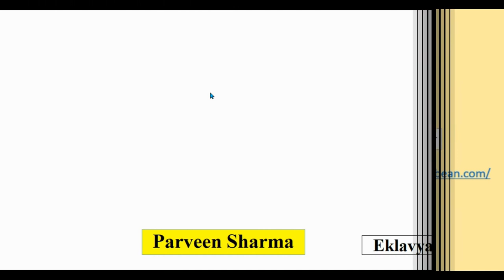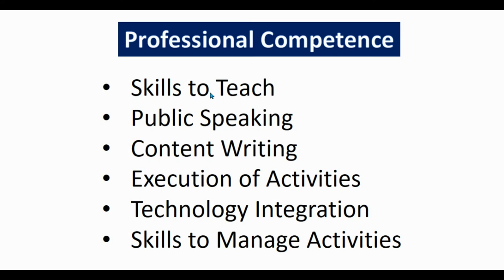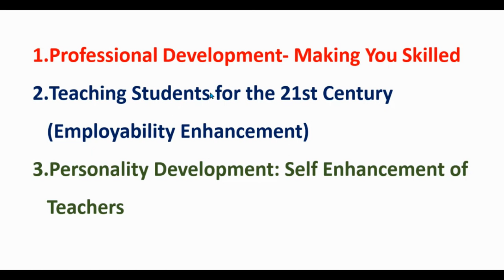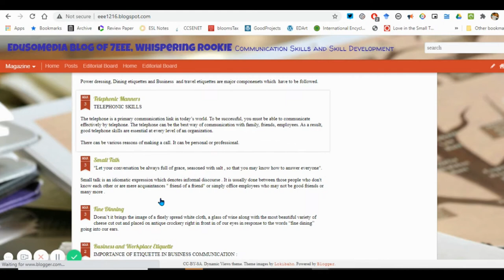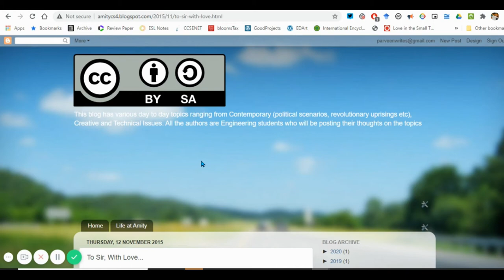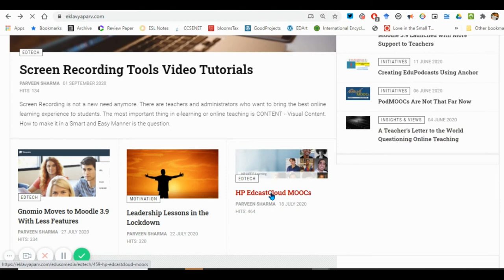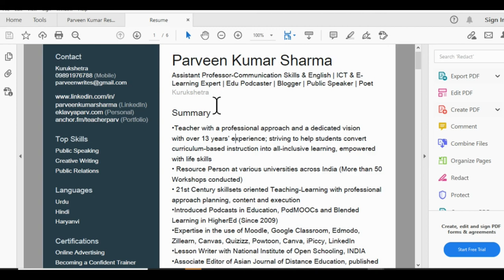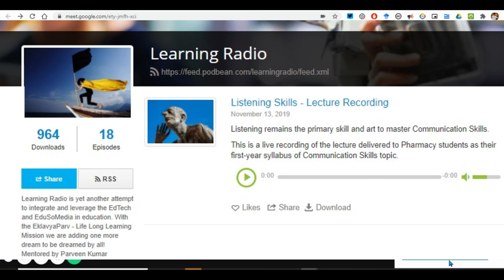Becoming a Smart Teacher in the Smart Age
Teachers have a mission in hand - that is to Make a World of Learning, Sensibility and Sustainability of Life. How much they succeed depends on their own knowledge and competence. Their own attitude, approach and conviction matter a lot.
Parveen Sharma took a session of the RAI Technology University, Bangaluru and the teachers were invited to know what Students and Teachers can do to make an educational institution, not the one that we see as buildings and budgers - but a place where 21st Century Skills and Life Skills are imparted with meaning.
This recording is of the live session.